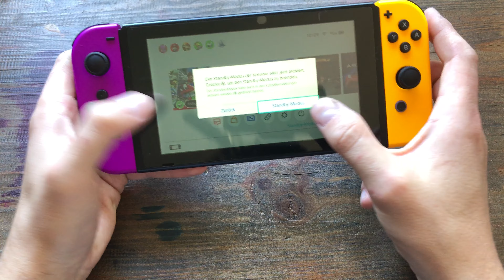Switch Neustart Power Off | Richtig neu starten | Richtig Ausschalten | Switch Lite [4K]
Ninten Switch oder Switch lite Neustart Power Off | Richtig neu starten | Richtig Ausschalten | [4K]